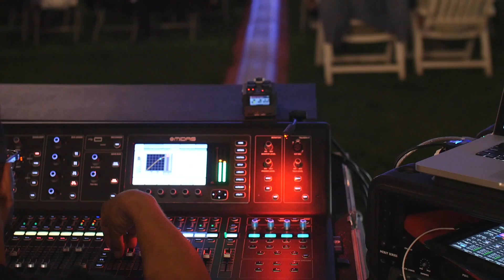Jazz & Blues in the Village Highlight Reel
Highlights from the Jazz & Blues in the Village festival in Sarnia, Ontario, Canada.  Charity Fundraiser for Sarnia Organ Donor's Awareness Group. Time Well Wasted by Johnny Max Band.